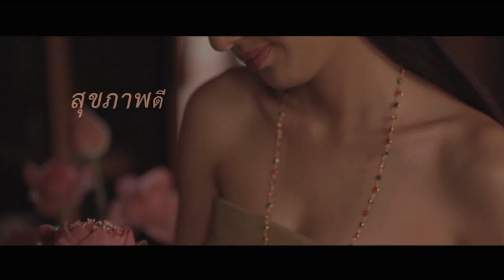22ธ.ค.65 สัมภาษณ์ "รายการ ปัญจศรี" EP.1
ผู้เชี่ยวชาญโรคผิวหนัง ความงามและเวชศาสตร์ชะลอวัย
รับปรึกษาปัญหาผิวพรรณทุกชนิด,คลินิกชะลอวัย,คลินิกโรคสะเก็ดเงิน
แอดไลน์ piti1224, piti2497, @ppaula